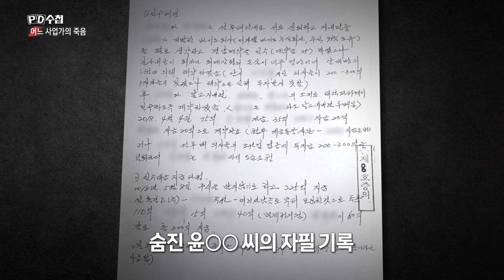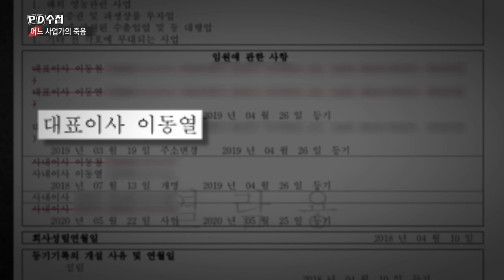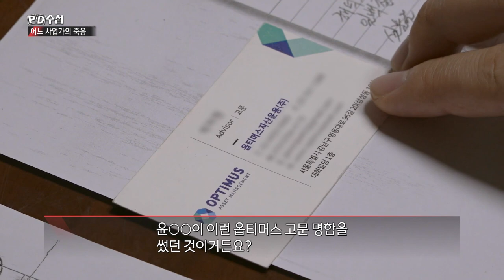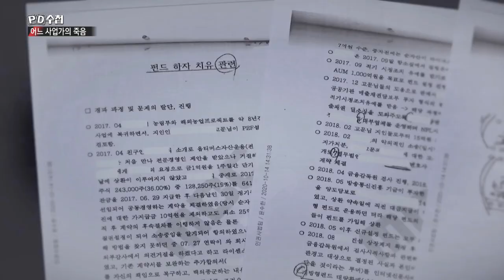[PD수첩 핫클립] 우발적 범행이다 vs 청부 살인 사건이다 (MBC210720방송)